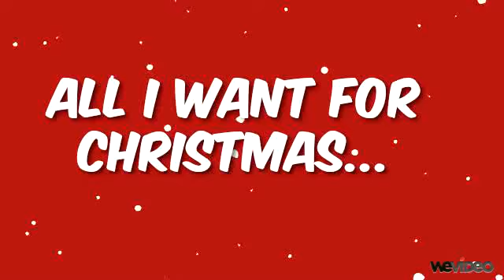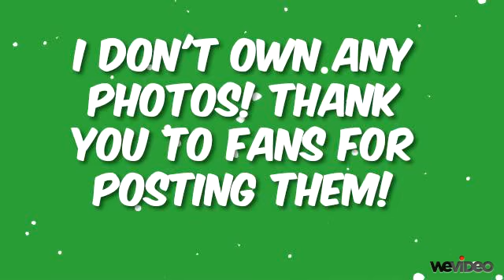My Christmas Wish (Chapter 3)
Kevin whistled as he walked down the hallway. His whistling and his stride stopped as he came to the door to Nicole's room. He studied the light colored door of the guest room Nicole had moved into for their holiday vacation. He had made her bed himself adding special little touches that he thought would make her feel at home. He had hoped she would comment on all the special touches, but Nicole had said nothing.

He sighed as he continued to look longingly at the door. Nicole never seemed to notice all that he did for her. Even when he tried to do something nice like hold her computer for her she reacted angrily towards him. Maybe he should just go all out and tell her how he felt. If he did it now he might be able to survive the inevitable rejection. Steeling himself Kevin pushed open the door without a knock. His face fell as he took in the empty room. Why wasn't she in her room at two in the morning?

He walked in and took in the clothes strewn about her suitcase that sat on the still made bed. Had she even slept here once in the three days that she had been here? He saw that the vase of flowers he had left was replaced by a large silver picture frame that held a photo of Nicole and Nick. He knew she carried that photo with her on all their road trips. He peeked closer seeing himself and Joe in the background. In this photo they were non-entities. Just background decoration.

With a sigh he sat down on the bed. He could probably guess where Nicole was. In Nick's bedroom. They stayed up every night just talking. Nick assured him that they were just friends, but Kevin found that hard to believe when they spent so much time together. It also didn't help that they were each other's love interests on their television show. Even the fans were clamoring to see Nick and Nicole together.

Kevin stood up and in the process knocked a small object off the bed. Looking down he smiled as he picked up the object. It was a worn out ticket to a movie he and Nicole had gone to months ago. It was during that movie that Kevin had begun to see her as more than a friend. With a smile he wondered why she had kept it. Of course it could have just coincidentally been in her purse or something. Not sure why Kevin tucked the ticket into his pocket.

As he walked out the door and down the hallway to his own room he began to whistle happily again. Maybe the ticket was a sign. Maybe she felt the same way he did. Christmas was a time of miracles right? Before he reached his room he came past Nick's door. Staying silent he heard murmurs coming from behind the door. His face fell as well as his spirits. In the battle for Nicole's heart it seemed that Nick had already won.